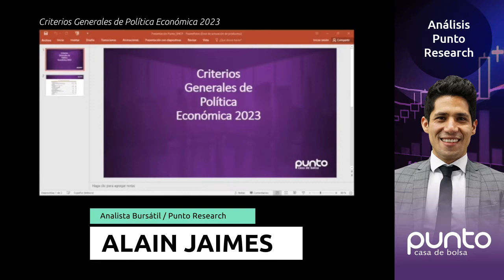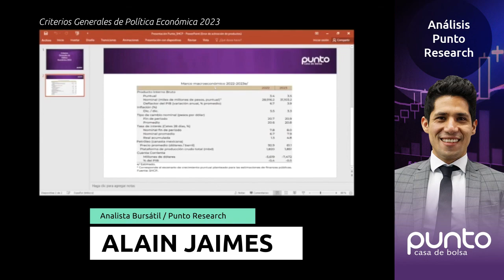Criterios Generales de Política Económica 2023 🟣👌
El pasado viernes 1º de abril de 2022, el titular de la Secretaría de Hacienda, Rogelio Ramírez de la O, entregó al Congreso de la Unión su propuesta de Paquete Económico 2023. El documento oficial estima un crecimiento puntual del PIB de 3.4% para 2022.

La información contenida en el presente video fue elaborada por personal de Punto Casa de Bolsa, S. A. de C.V. (PCB), está dirigida a público en general, que radican en el territorio mexicano y con la única finalidad de proporcionar información y análisis, con base en información disponible al público en general, obtenida de fuentes consideradas confiables pero cuya exactitud y veracidad no pueden ser garantizadas. No se deberá tomar este video ni su material como único factor en la toma de decisiones y en ningún caso deberá entenderse que la realización, evaluación y análisis presente e histórico, de la información proporcionada por parte del personal de PCB, garantiza el resultado, el éxito o el rendimiento de la información aquí descrita, por lo que el cliente tomará decisiones de acuerdo con su perfil y necesidades de inversión. Las opiniones contenidas en este video y su material reflejan exclusivamente el punto de vista del personal de PCB responsable de su elaboración. Este video ha sido preparado por el personal de PCB y está sujeto a cambios sin previo aviso. PCB y sus empleados no están bajo ninguna obligación de actualizar, rectificar o garantizar la información contenida en este video, en el que se distingue la información histórica respecto de la que tenga el carácter de estimaciones, así como los principales supuestos de estas últimas. PCB no ofrece garantía implícita o explícita alguna de que dicha información sea exacta o completa y, por ende, PCB y sus empleados no podrán ser objeto de reclamaciones relacionadas. La información y los análisis contenidos en este video no pretenden ofrecer asesoría fiscal, legal o de inversión y podrían no adecuarse a las circunstancias específicas del inversionista. Cada inversionista deberá determinar por sí mismo si una inversión en cualquiera de los valores mencionados en este video es adecuada y deberá consultar a sus propios asesores fiscales, legales, de inversión u otros, para determinarlo. El presente video y su material pueden mencionar varios valores, algunos de los cuales podrían no calificar para venta en algunos países o para ciertos inversionistas. El presente video y su material no podrán ser reproducidos, publicados, editados, vendidos o distribuidos, en su totalidad o en parte, sin autorización previa y por escrito de Punto Casa de Bolsa, S.A. de C.V.